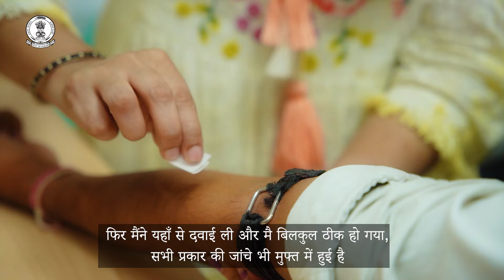Haryana में अरविंद केजरीवाल की AAP को वोट देने पर क्या बोले वहां के लोग सुनिए..?|Dilli Tak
हरियाणा के विधानसभा चुनाव में आम आदमी पार्टी पूरे दमखम के साथ उतर चुकी है..15 दिनों में 45 रैलियों का प्लान पर आम आदमी पार्टी ने सभी विरोधी पार्टियों को सकते में डाल दिया है..लेकिन सवाल ये है कि इस बार हरियाणा में आम आदमी पार्टी किसका खेल बिगाड़ने जा रही है..सुनिए केजरीवाल की आम आदमी पार्टी को वोट देने के सवाल पर हरियाणा के लोग क्या कह रहे हैं..